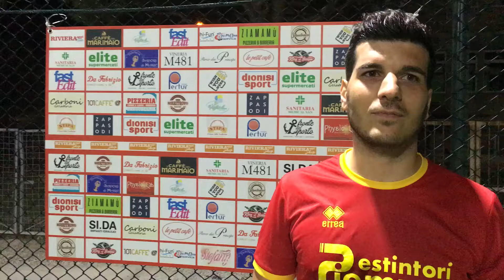Trofeo Riviera Oggi, Santori (Albula Centro): “Partita ben giocata ma sprechiamo troppo davanti”